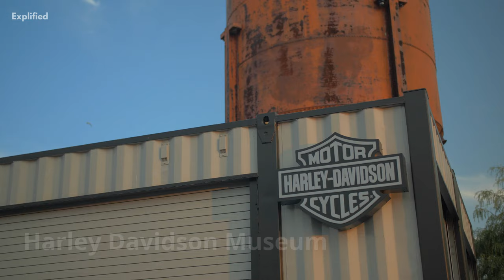Milwaukee Virtual Tour | Milwaukee Drone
Milwaukee is a city in the U.S. state of Wisconsin on Lake Michigan's western shore.  Experience the beauty of Milwaukee with this virtual video tour. The surroundings of the city of Milwaukee will touch your heart.